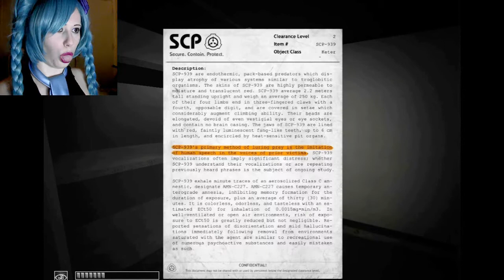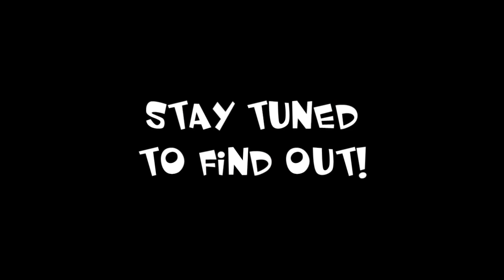SCP Containment Breach | Halloween! prt1: Need a Hand?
happy halloweeny everybloody! I know lotsa y'all were supa excited for me to play containment breach again, so here it is! the long awaited let's play!